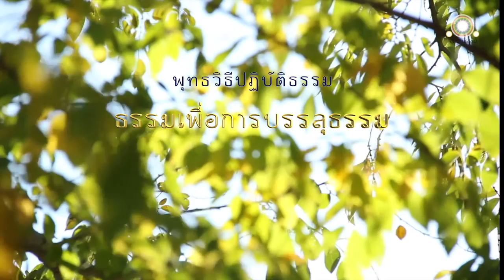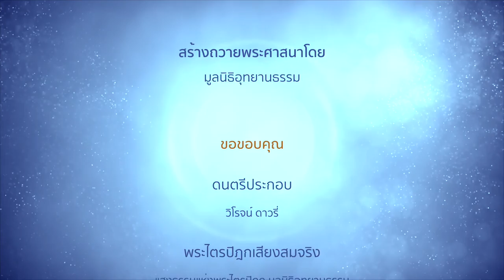ธรรมเพื่อการบรรลุธรรม | สติปัฏฐานสูตร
ธรรมเพื่อการบรรลุธรรม
สติปัฏฐานสูตร

ดูกรภิกษุทั้งหลาย ภิกษุหรือภิกษุณีรูปใดรูปหนึ่ง ย่อมเจริญทำให้มากซึ่งธรรม ๕ ประการ เธอพึงหวังได้ผล ๒ อย่าง อย่างใดอย่างหนึ่ง คือ อรหัตผลในปัจจุบัน หรือเมื่อยังมีความยึดถือเหลืออยู่ เป็นพระอนาคามี

ธรรม ๕ ประการเป็นไฉน คือ

ภิกษุในธรรมวินัยนี้ เป็นผู้มีสติอันเข้าไปตั้งไว้ด้วยดีเฉพาะตน เพื่อปัญญาอันให้หยั่งถึงความตั้งขึ้นและดับไปแห่งธรรมทั้งหลาย ๑
ย่อมพิจารณาเห็นว่าไม่งามในกาย ๑
มีความสำคัญว่าเป็นของปฏิกูลในอาหาร ๑
มีความสำคัญว่าไม่น่ายินดีในโลกทั้งปวง ๑
พิจารณาเห็นว่าไม่เที่ยงในสังขารทั้งปวง ๑

ดูกรภิกษุทั้งหลาย ภิกษุหรือภิกษุณีรูปใดรูปหนึ่ง ย่อมเจริญ ทำให้มากซึ่งธรรม ๕ ประการนี้แล เธอพึงหวังได้ผล ๒ อย่างอย่างใดอย่างหนึ่ง คือ อรหัตผลในปัจจุบัน หรือเมื่อยังมีความยึดถือเหลืออยู่ เป็นพระอนาคามี